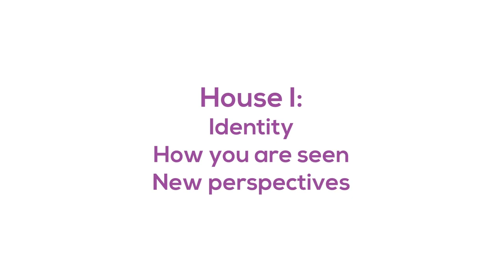12 Houses with James Van Praagh - 1st House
The Zodiac House is designed to tell you what planets were aligned at the time of your birth. They also reveal traits about who you are, what you've incarnated here to do, and so many more revelations about your life. As a master Astrology teacher, James Van Praagh is here to uncover for you our next series, the 12 Houses.

-For a free online course from The JVP School of Mystical Arts go

-To learn more about: where James will be appearing, links to qualified readers and practitioners, or to join his e-mail list, and a whole lot more, go